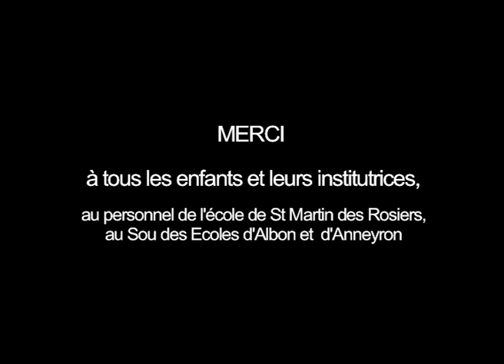Des Chansons à l'école (Ateliers de création de chansons - Laurent Montagne)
ATELIERS CREATION DE CHANSONS
Pendant 3 mois, une centaine d'enfants de CM1 et CM2 des écoles d'Anneyron et d'Albon dans le nord de la Drôme se sont plongés dans la vie d'un véritable chanteur. Ils ont composé 6 chansons en compagnie de l'artiste Laurent Montagne et du guitariste Pierre Yves Serre. Ils ont ensuite enregistré un CD et chanté en 1ère partie du spectacle de Laurent Montagne.

Découvrez et offrez RUE CHOCOLAT, un album jeune public avec des chansons créées pour et par les enfants :

Avec 10 classes et 250 enfants, Laurent Montagne, Pierre-Yves Serre, Trio Zephyr, Didier Super, Dimoné, Imbert Imbert, Alex du Skeleton Band, Iaross, Cyril Douay, Laurent Guillot de Poussin, Zob', Adil d'Aywa, Alain de Zoréol, Chloé Monin de Scotch & Sofa, Boris de Jungle Cats, Florian et Ambar de Que Tengo, Brazuk, Julien Fortier, Mélanie Arnal, Vincent Ferré, JB et Esteban de Chozpareï,  Marc Jordan... Et les dessins de Vincent Farges